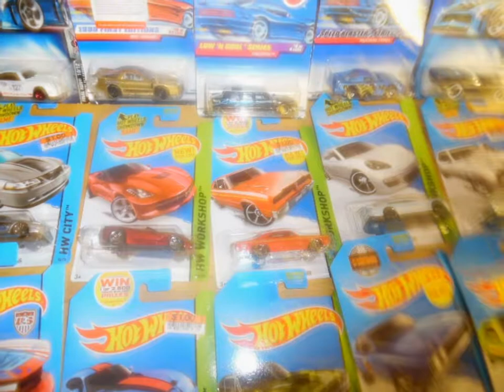Brian Bob Chapmans Hot Wheels March 8th 2015